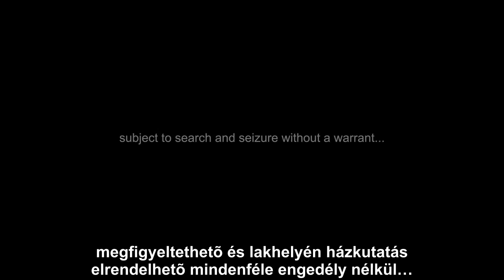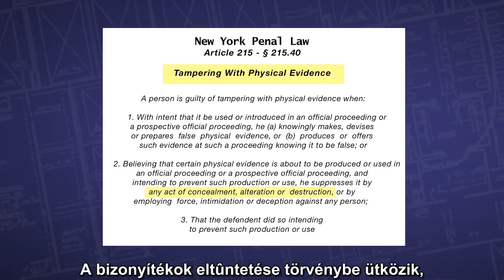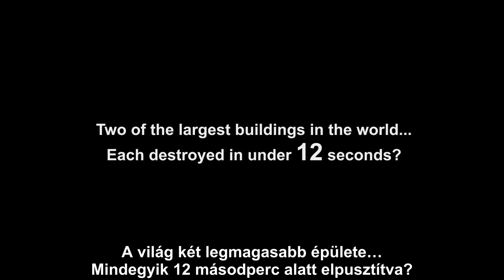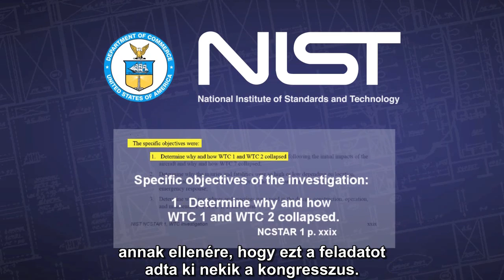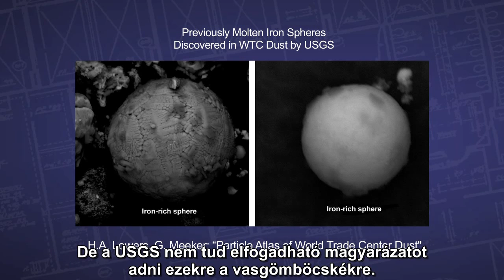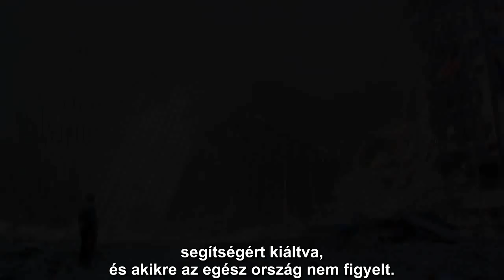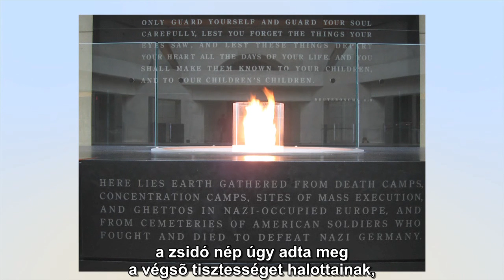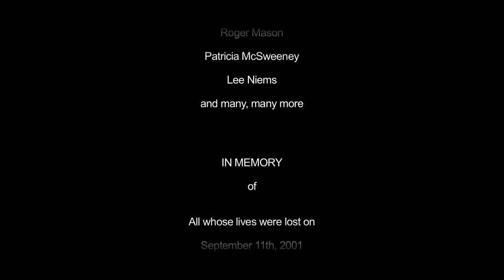9/11: Explosive Evidence - Experts Speak Out | magyar feliratos (Free 1-hour version)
Az AE911Truth büszke arra, hogy bemutathatja legújabb kiadványát, a "9/11: Robbanó bizonyíték - Szakértők nyilatkoznak"-ot. A film elénk tárja a legújabb bizonyítékokat, melyeket több mint 40 szakértő támaszt alá a magasépítés, felhőkarcoló-építészet, a fizika, a kémia, a tűzoltás, a kohászat, és az ellenőrzött bontás területéről.

Fordítások: Citlalli Castaneda
Utómunkálatok: H.Koch, W.Visser